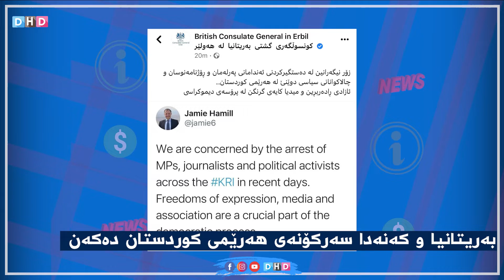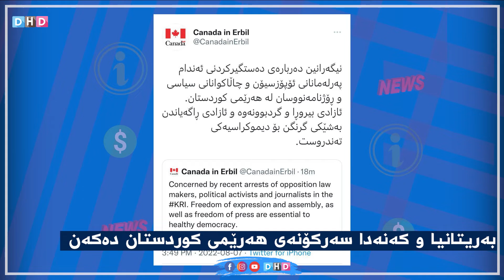کەنەدا و بەریتانیا سەرکۆنەی حکومەتی هەرێمی کوردستان دەکەن